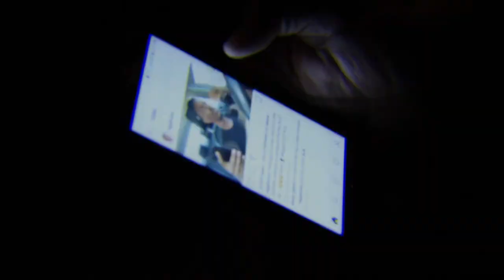Great Apes vLog - A night at the Juggling gypsy